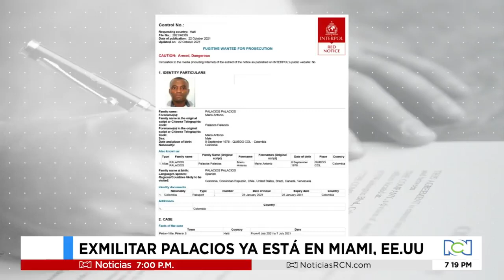Delitos por los que EE. UU. señala al colombiano vinculado en asesinato del presidente de Haití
NoticiasRCN | El sargento retirado Mario Antonio Palacios está en Miami tras ser detenido por las autoridades de Panamá.